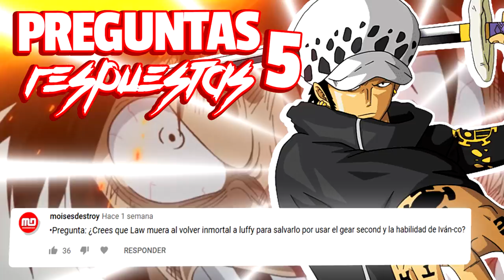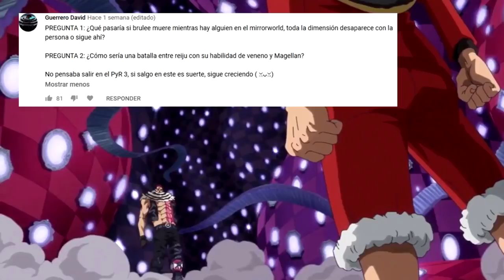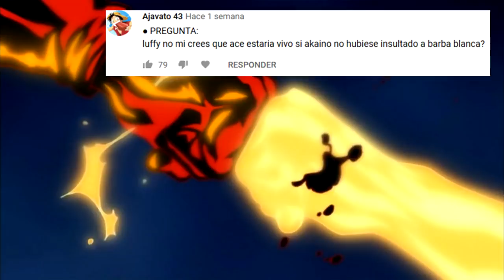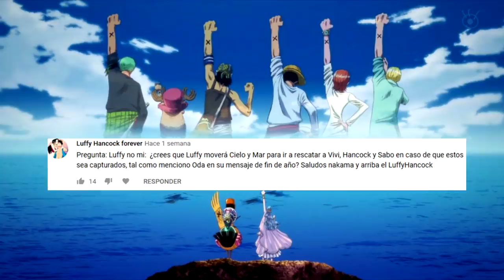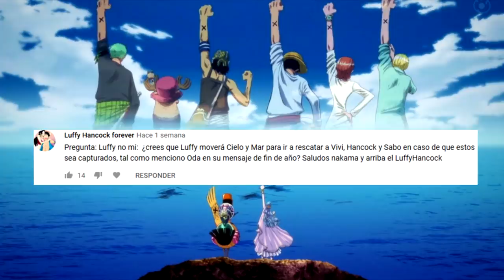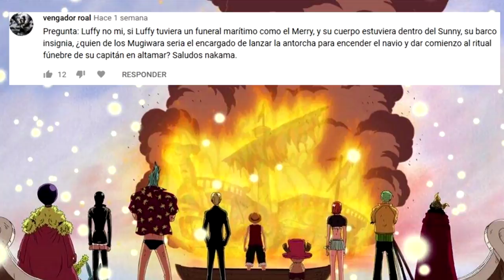😱 ¡¿UTILIZARÁ el PODER de la OPE OPE LAW 👨🏻‍⚕️ en LUFFY?! PREGUNTAS y RESPUESTAS 5